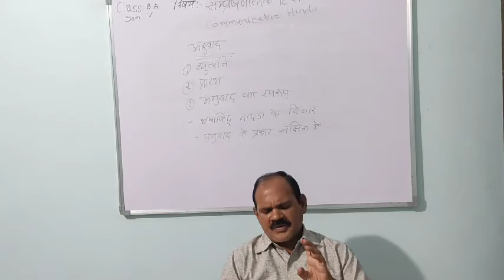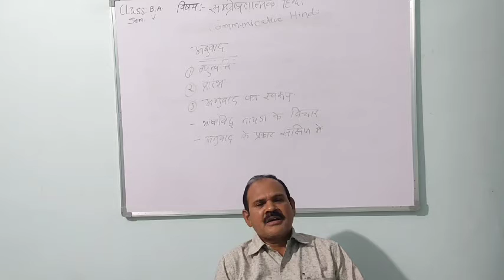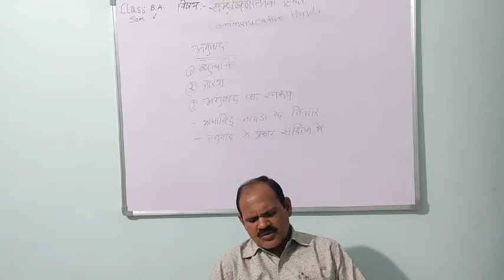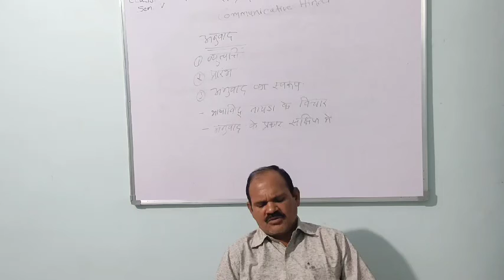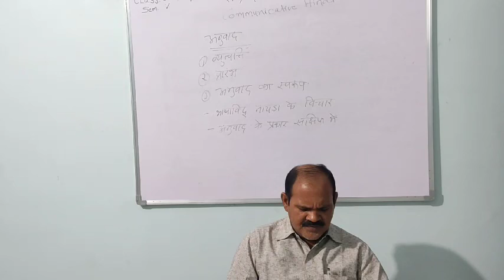BA Sem 6 अनुवाद प्रारम्भ स्वरुप परिचय